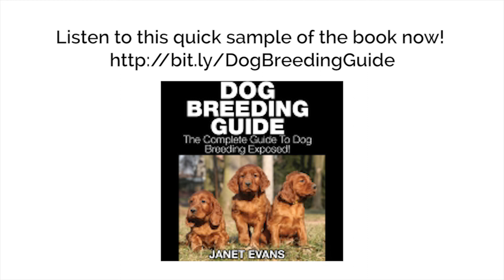Dog Breeding Guide: The Complete Guide To Dog Breeding Exposed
Dog breeding is fun and can be very profiting as well to the experienced breeder. If you want to start breeding, then you have picked up the right book! Dog Breeding by Janet Evans will help you prepare the things you need to become a breeder. This book will educate you how to find a breeder dog, caring for them, birthing puppies and many more! Become a breeder today and feast on the joy of a dog breeder!